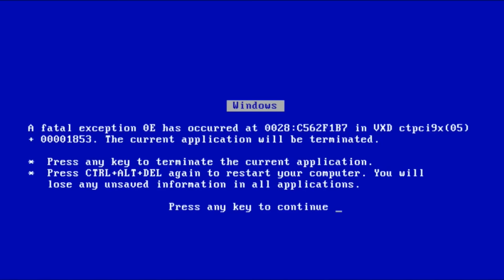Mission Airsoft ( Multi Câmeras )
JOGO REALIZADO EM CAMPO GRANDE NA AV. BRASIL 41.400
OBJETIVO DO JOGO É CAPTURAR A MALETA QUE FICA NA PARTE CENTRAL DO CAMPO !
03 CAMERAS USADAS NESSA MISSÃO : RODRIGO , MATSUMURA E ADOLF !!

VAI FICAR DE FORA DO GRUPO DA RIFA NO WHATTSAPP ? ENTRA AÍ E CONFERE , SEMPRE PRODUTOS DIFERENTES RELACIONADOS AO AIRSOFT !!

SITE DA INVICTUS

A INVICTUS é uma empresa que faz parte de um grupo originário de Minas Gerais, com mais de 20 anos de experiência no setor militar brasileiro. Hoje, desenvolve produtos de alta performance, que aliam inovação, tecnologia e materiais resistentes para ajudar pessoas a vencer desafios mais extremos.

LOJA HAWK E BLOWBACK

ENDEREÇO : Estrada do Gabinal 442 - Freguesia - RJ

SCOPECAM

ARMEIRO AIRSOFT

Agência Fuel Digital

Podcast Prova dos 9

SQUAD99 - YouTube.com/squad99airsoftbr

ESTAMPARIA NO PANO